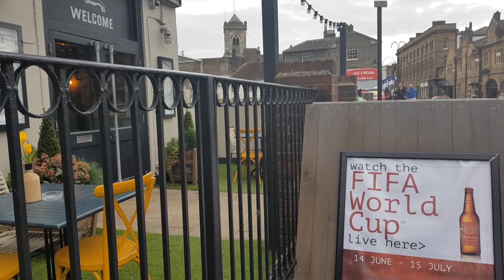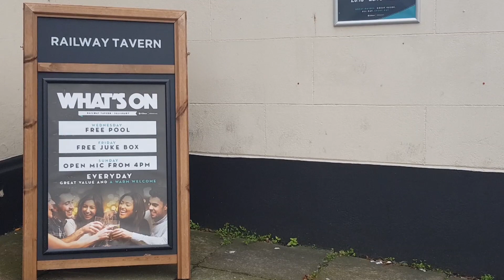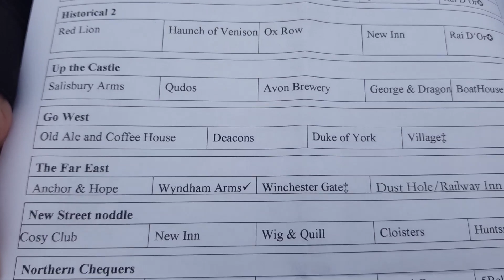A Plan To Attract People Back To Salisbury By Using Its Pubs!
As the process of decontaminating Salisbury gets underway many people in the city are still working  attracting people back after the whole nerve agent incident. The city council have now pledge to put on an event to emphasise that the city is safe and open, by using the cities pubs. Pete Baldry has more.